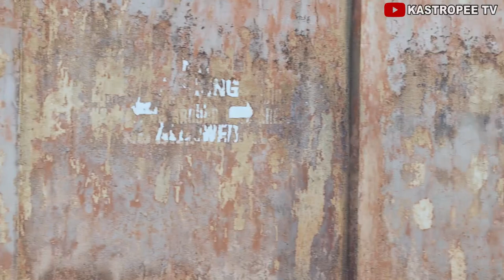LAGOS GIRLS - REAL HOUSE COMEDY ft OYIZA COMEDY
watch as oyiza disguise#Oyizacomedy
love ,funny ,funnycomedy ,nigriacomedy ,comedy ,comedyvideo ,latest ,latestcomedy ,sirbalocomedy ,xploitcomedy ,realhousecomedy ,zfancy ,funnybonecomedy ,markangelcomedy ,sirbaloclinic ,comedyzone ,funnychef